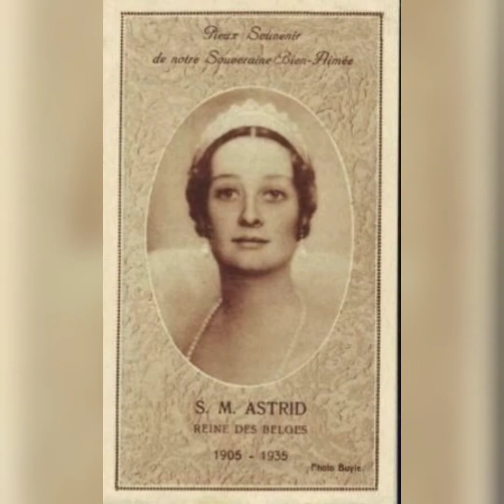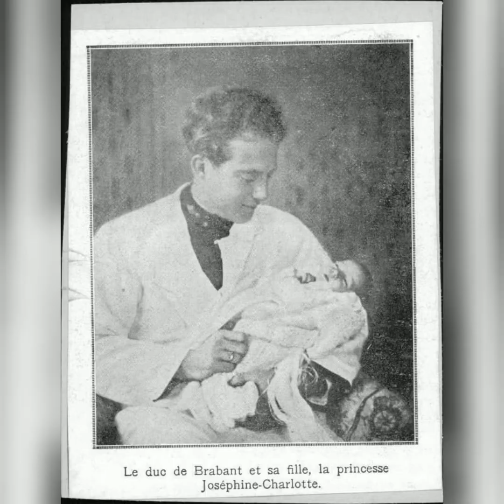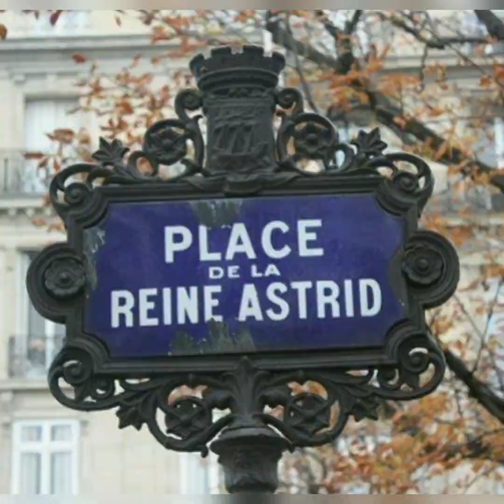Vivir para contar /Astrid ❄️ La princesa de las nieves 👸 su historia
si no te gustó debes saber que trabajo para mejorar ✨

Si deseas alguna biografía o vídeo en especial deja tu comentario 👇

gracias ☺️